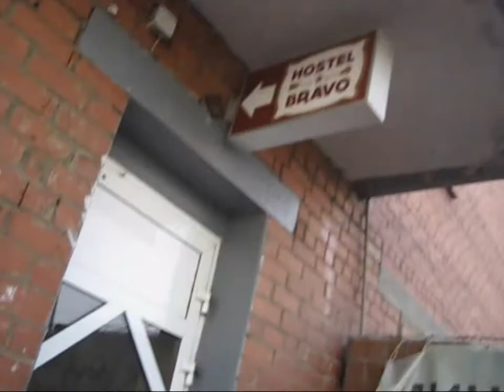Байкал часть 20. Остров Ольхон - Иркутск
Двадцатая серия сериала о путешествии на озеро Байкал.
8 сентября 2017.
Хужир. Остров Ольхон. Иркутск.